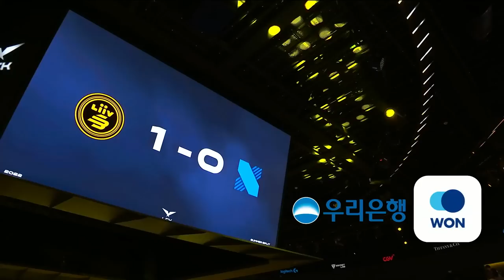위기의 순간 꺼내는 회심의 카드│ LCK PO 1R LSB vs DRX 1, 2, 3 set│ 2022 LCK 서머 스플릿 │ 울챔스 하이라이트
00:00 2022 Summer 플레이오프 1R LSB vs DRX game 1, 2, 3
00:17 1세트 요약
03:18 2세트 요약
06:33 3세트 밴픽
08:17 3세트

T1의 인플루언서 이자 방송인으로서 활동하고있는 울프 이재완입니다.

방송시간 : LCK 시즌 - 1라운드 수목금토일 4시 30분 / 2라운드 목금토일 4시 30분